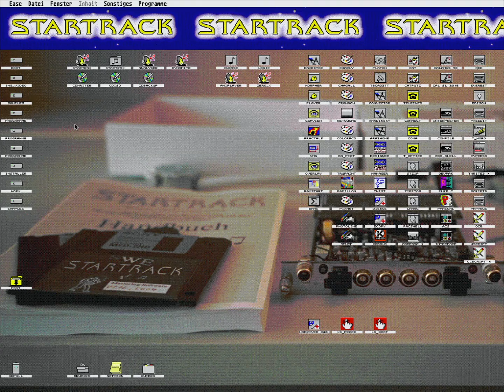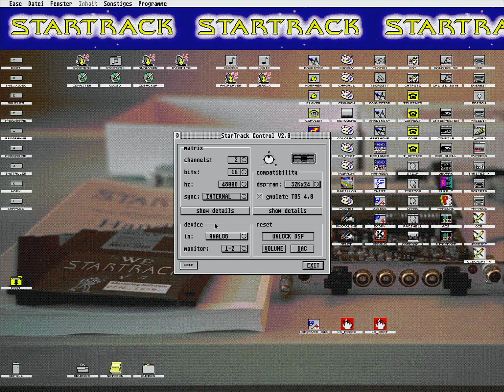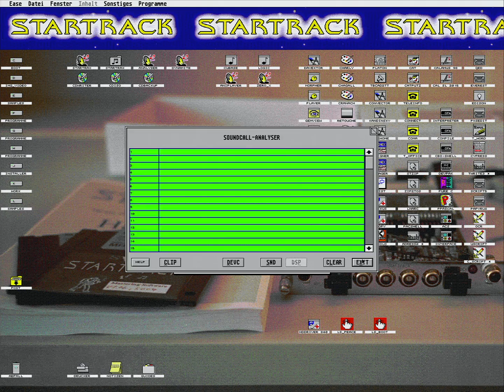StarTrack Audio Editor on Hades060 Atari ST Clone - show starmode accessory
Details about audio card StarTrack and the utilities software. This is a demonstration of the starmode accessory. It’s very helpful for corrections of wrong audio settings or missing, wrong or incomplete Xbios driver support of other audio software apps on Atari St or compatible computers. With it you can change the settings on the fly and helps us nevertheless to use this type of problematic audio software with the powerful StarTrack audio card.